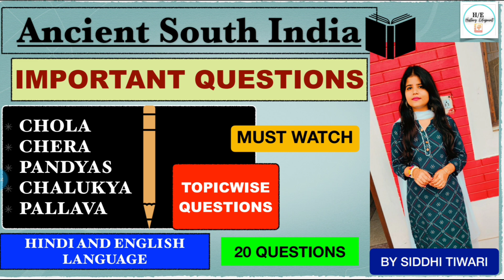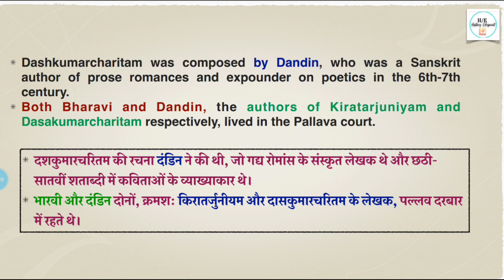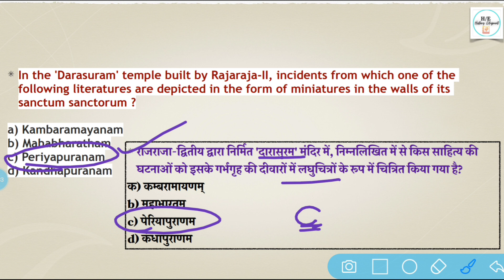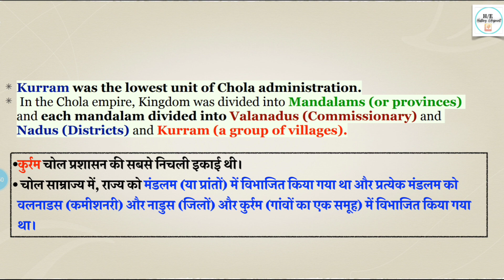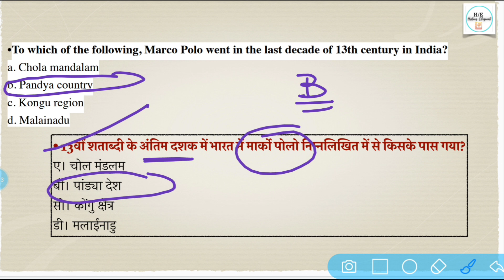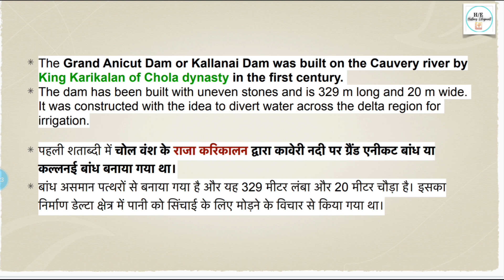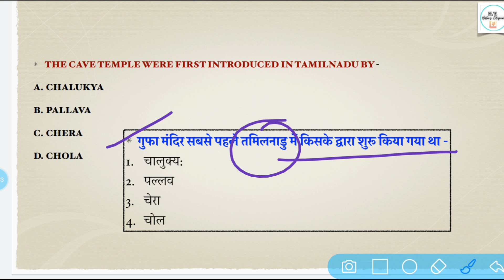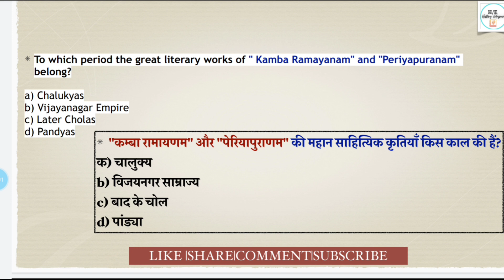Ancient South Indian Important Questions for all History Exams| Chola,Chera,Pandya,Pallava,Chalukya.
Modern History Most Important Questions| Delhi University M.A. Entrance Exam 2022|DU_Entrance_ModernHistory_Quiz_MAhistory_Checkdescription_SiddhiEducationAcademy

history, history of india, indian history for upsc, history for upsc, history for ssc cgl, history for rrb ntpc, history for rrb je, history for ssc,